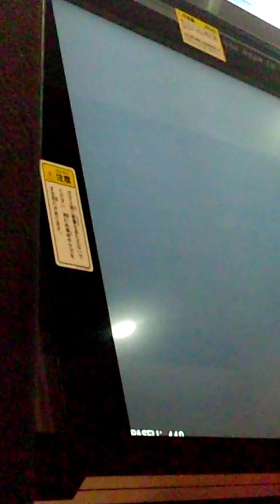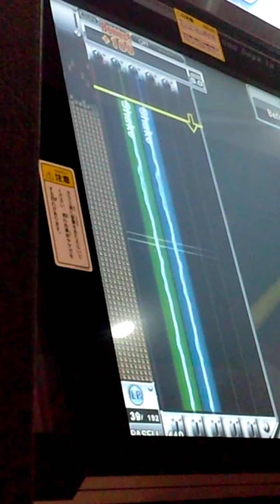『GuitarFreaks XG3』 Before Daybreak （TAG） （BASS EXPERT）